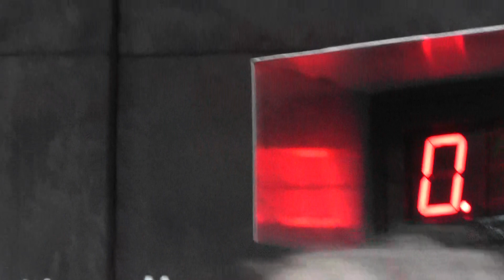Vyšní Lhoty muži v Mostech u Jablunkova 14 7 2012